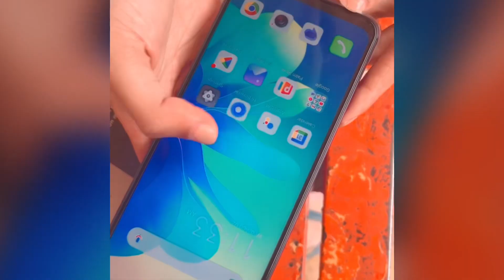My new mobile itel P40+ 🧸🌈 itel itelp40 mobile mobilegends newmobile review ​⁠amozon 🌸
Limited-time deal: Itel P40+ (4GB RAM+128GB ROM, 8GB* RAM with Memory Fusion | 13MP AI Rear Camera | 7000mAh Battery with 18W Fast Charging | 6.8" HD+ IPS Punch Hole 90Hz Diplay | Faceunlock & Fingerprint - Force Black